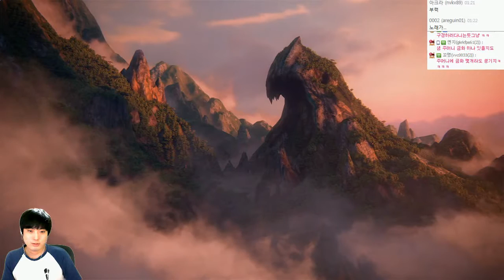언차티드4 하이라이트 | 언차티드4 엔딩, 최후의 일전